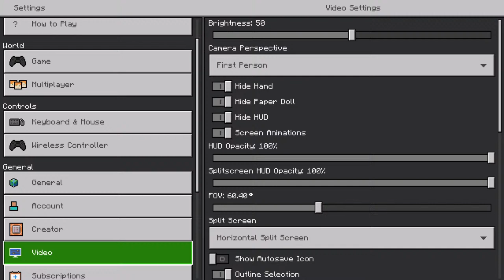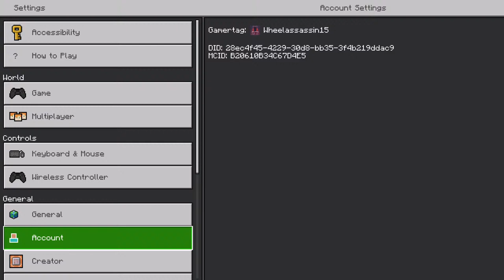Wishmaker Live 2024 - Building the Disney Castle in Minecraft!! #1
Hey there!! This live stream is part of a fundraising series for the wonderful charity Make-A-Wish. 'Our mission is to grant the wish of every eligible child. Being able to focus on their wish and not their illness gives wish children and their families hope for the future. Wishes provide positive mental and physical health benefits to a child. We are committed to giving this joy and strength to every child around the world who is living with a critical illness. Make-A-Wish International grants wishes in over fifty countries around the world, ensuring that the hope of a wish is never far away.'

When I was younger I too was granted a wish by the Make-A-Wish foundation and it was truly an unforgettable experience. So now it's time to give back!!

In this series I'm attempting to build the Disneyland Paris Castle, in the video game Minecraft. It's a heafty task but nothing in comparison to all the Hardwork Wish granters do all across the globe.